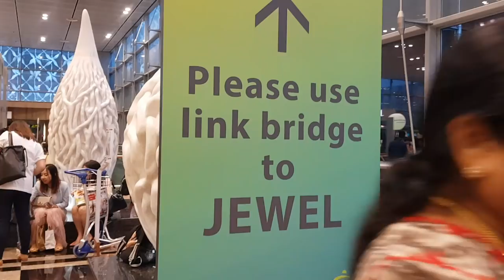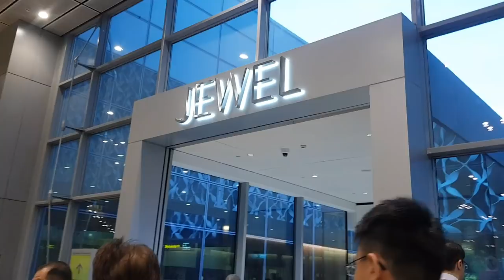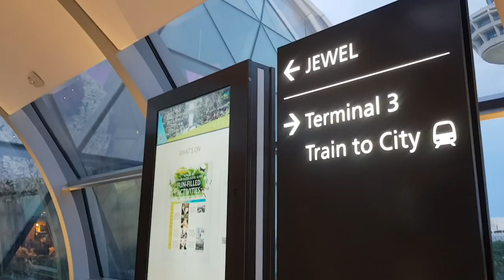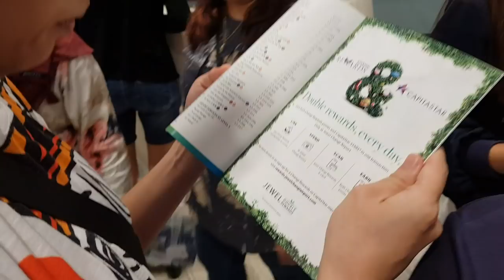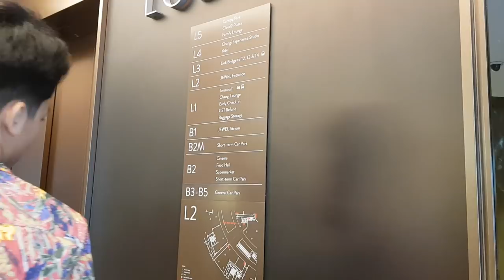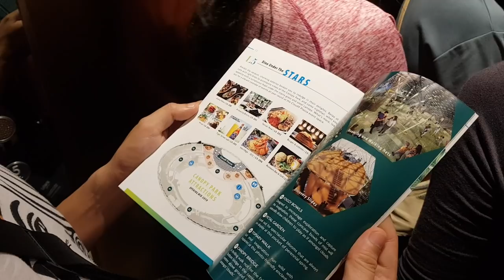Jewel Changi Airport How to get there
Tips to get to Jewel,
Take an MRT to the east west line: Changi Airport, Take the nearest exit to Terminal 3, follow the sign to the jewel!

Jewel Changi Airport, commonly known as Jewel, is a nature-themed entertainment and retail complex on the landside of Changi Airport, Singapore. Linked to three of its passenger terminals, the centrepiece is the world's tallest indoor waterfall, named the Rain Vortex, which is surrounded by a terraced forest setting. Wikipedia
Located in: Changi Airport Singapore
Address: 78 Airport Blvd, Singapore 819666
Hours:

What are some of the highlights at Jewel Changi Airport? How pram- and wheelchair-friendly is it? Where is Shake Shack, the Pokemon Centre and A&W? We takes you around the complex for a quick first look, starting with a bird's eye view of the Rain Vortex.